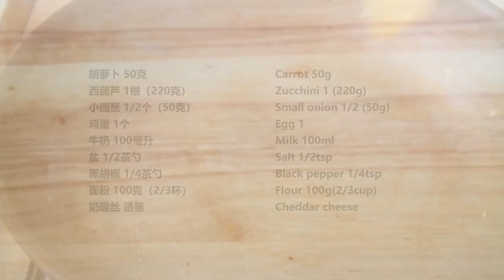If you have 1 zucchini and 1 egg, make this quick and delicious breakfast!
Carrot 50g
Zucchini 1
Small onion 1/2(50g)
Egg 1
Milk 100ml
Salt 1/2tsp
Black pepper 1/4tsp
Flour 100g(2/3cup)
Cheddar cheese

Recipe:
Today I will be sharing a very quick and healthy breakfast recipe with you
50g carrot shredded
1 zucchini
Don't cut off the bottom
so you can grip it when you shed it
Mix well
Cut the onion into thin strips
Mix well and set it aside for later use
1 egg
100ml milk
1/2tsp salt
1/4tsp black pepper
Mix well
100g flour
Stir it into a smooth batter
Pour into the vegetables
Mix well
Medium to low heat
Pour in some oil
Scoop a cup of batter into the pan then spread evenly
Cover and fry for 2 minutes
Then flip and fry for another minute
Sprinkle cheese
Fold in half
Fry until the cheese melts, it takes about a minute
Done!
Repeat the same steps with the remaining batter
What videos would you like to see in the future?
You can add bacon if you want
This recipe is really very healthy and fast
You can make this in only ten minutes
I hope everyone likes this zucchini omelet recipe